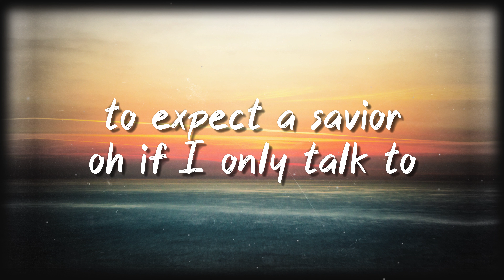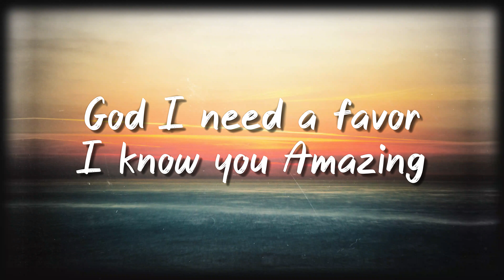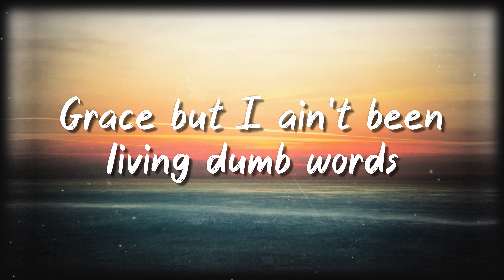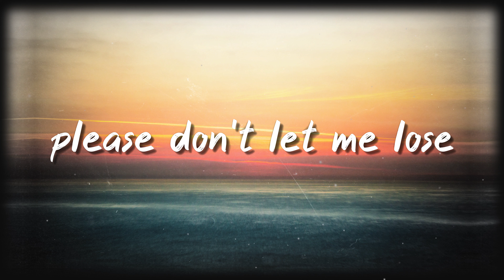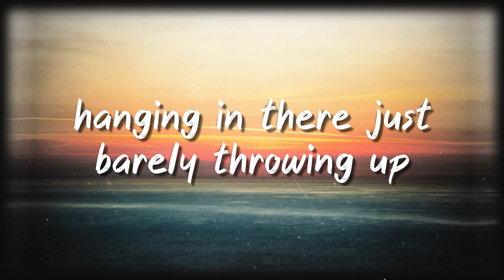Need A Favor - Jelly Roll [Letra]